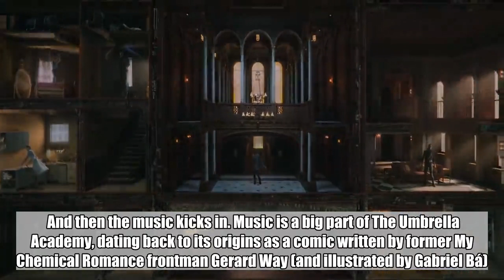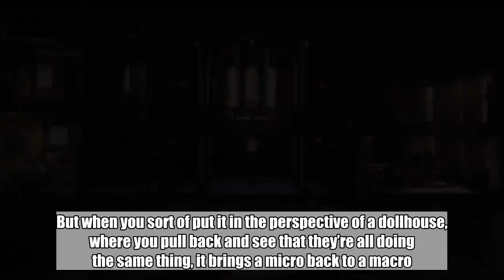How The Umbrella Academy pulled off that amazing simultaneous dance sequence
I think we’re alone now… but are we?    Halfway through the first episode of The Umbrella Academy, five of the seven Hargreeves siblings — Luther (Tom Hopper), Diego (David Castañeda), Allison (Emmy Raver-Lampman), Klaus (Robert Sheehan), and Vanya (Ellen Page) — all find themselves reunited in their childhood home for the first time in years. They’ve been brought back together by the only event that possibly could, the death of their adoptive father, Sir Reginald Hargreeves (Colm Feore). But after scattering their father’s ashes and bringing up various old grievances, they all find themselves back in their old rooms: reunited, yet still alone.    And then the music kicks in. Music is a big part of The Umbrella Academy, dating back to its origins as a comic written by former My Chemical Romance frontman Gerard Way (and illustrated by Gabriel Bá). There is even more music in the show itself, ranging from the casting of singer Mary J. Blige to the eccentric soundtracks for fight scenes. In this moment, it’s Tiffany’s cover of “I Think We’re Alone Now” that starts playing over the house speakers, inspiring each sibling to start jamming out without realizing the others are doing the same thing.    “Everyone can relate to the moment when you shut the door of your room, and maybe you haven’t been in your childhood home for years, and it brings you back to being a kid,” showrunner Steve Blackman tells EW. “They think they’re so different, but in that one moment, with that one song playing, they’re all dancing. They think no one else is, but they’re all doing the same thing. Deep down, they’re all desperate for the same thing, which is acceptance and being a part of a family again. If only they could just take a minute to tell each other! But they won’t, and that’s the fun of the show, seeing if maybe one day they’ll figure it out and also possibly save the world.”   When the dance sequence begins, the camera alternates between rooms, giving us a sense of each sibling’s dancing style (as well as their personalities: Luther’s room is full of toy airplanes and rocketships from even before he went to the moon, while Allison’s colorful boas seem to have predicted her career as an actress). But then, slowly but surely, the camera pans out, and Umbrella Academy headquarters starts to resemble a dollhouse that we’re peering into, watching each member dance by themselves.   Blackman explains the camera angles and special effects that created the dollhouse shot.    “I’m very proud of that shot,” he says. “When I was rewriting the pilot script, I put that in. No one understood it, but I just said, look, it’s one thing to see them dancing in their own rooms. But when you sort of put it in the perspective of a dollhouse, where you pull back and see that they’re all doing the same thing, it brings a micro back to a macro. They’re siloed off, but they’re all together in the same house. It’s a fully VFX shot. We shot them all individually in their own rooms in green s